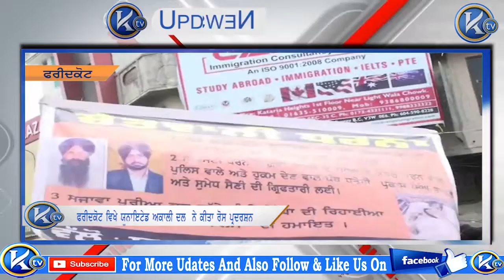ਫਰੀਦਕੋਟ ਵਿਖੇ ਯੂਨਾਇਟੇਡ ਅਕਾਲੀ ਦਲ ਨੇ ਕੀਤਾ ਰੋਸ ਪ੍ਰਦਰਸ਼ਨ II KTV NEWS II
ਫਰੀਦਕੋਟ ਵਿਖੇ ਯੂਨਾਇਟੇਡ ਅਕਾਲੀ ਦਲ  ਨੇ ਕੀਤਾ ਰੋਸ ਪ੍ਰਦਰਸ਼ਨ II KTV NEWS II, ਬਹਿਬਲ ਕਲਾਂ ਗੋਲੀ ਕਾਂਡ ‘ਦੇ  ਦੋਸ਼ੀਆਂ ਦੀ ਗ੍ਰਿਫਤਾਰੀ ਦੀ ਕੀਤੀ ਮੰਗ